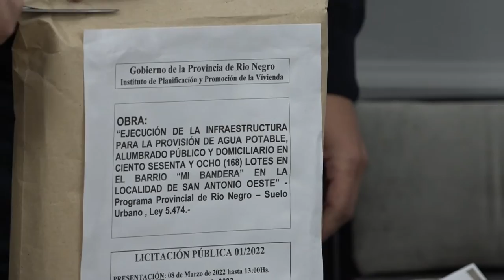SUELO URBANO UNA OFERTA PARA DOTAR DE SERVICIOS A LOS DE SAO